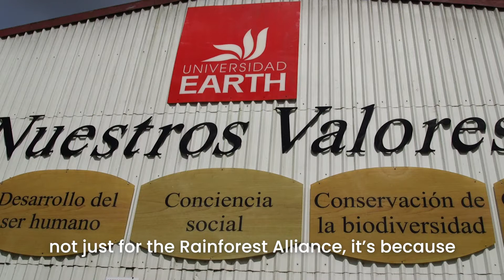EDUCATION | EARTH University | Costa Rica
EARTH University is an innovative agriculture science school in Costa Rica. The school’s mission is to educate young people in conserving the environment through sustainable and ethical development. The program even has its own working farm, on which Rainforest Alliance Certified bananas are grown. After completing the program, EARTH University students return home to share their newfound knowledge with their communities in Latin America, the Caribbean, Africa and other regions.

In this video, listen to Professor Pocosangre talk about how his students benefit from the Rainforest Alliance certification.

The Rainforest Alliance is an international non-profit organization working to protect forests, improve the livelihoods of farmers and forest communities, promote their human rights, and help them mitigate and adapt to the climate crisis. Learn more about our work around the world